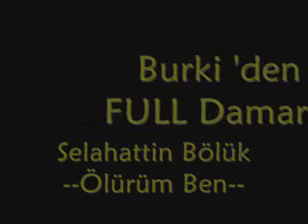selahattin boluk indir murat erdogan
selahattin boluk  murat erdogan